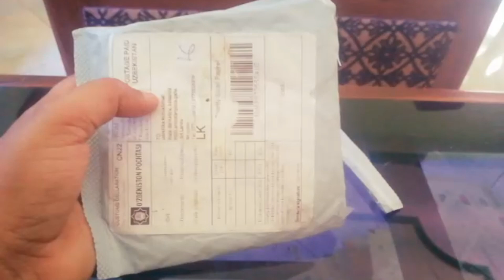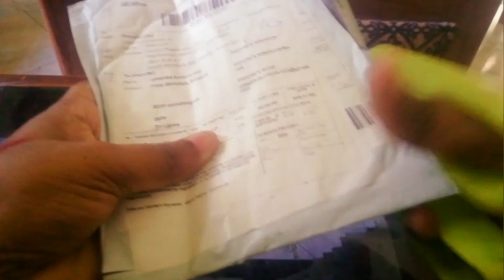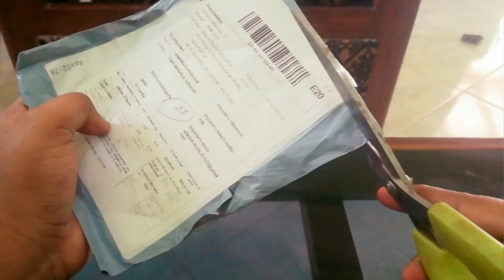Rs.165ට Aliexpress එකෙන් මම ගත්ත Items 💠 | Aliexpress Shopping Haul 🛍️ ඔක්කොම Items Free shipping